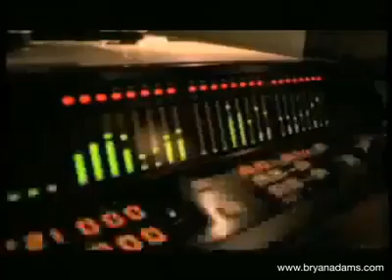Bryan Adams Please Forgive Me